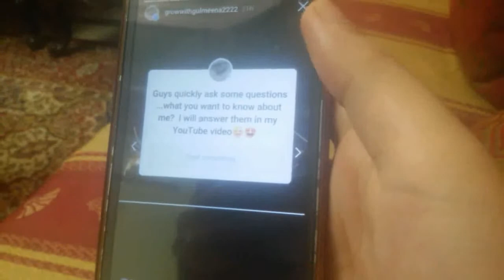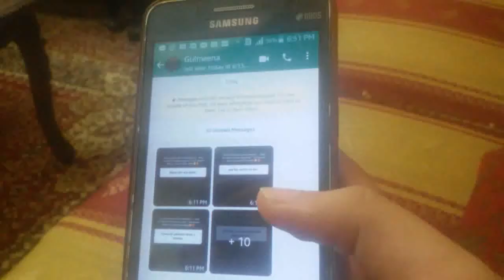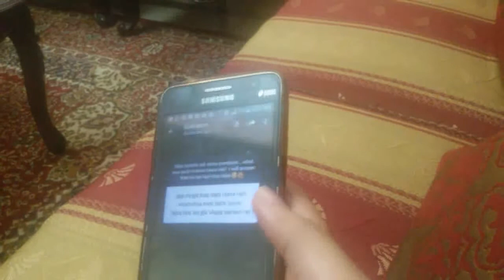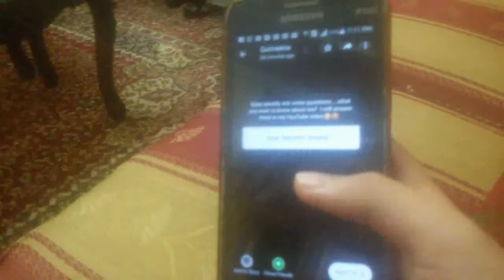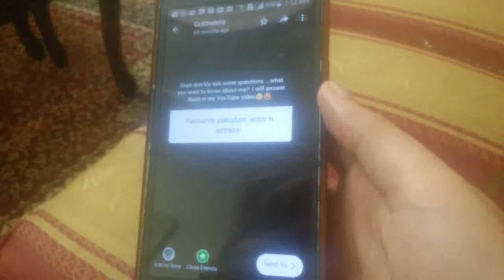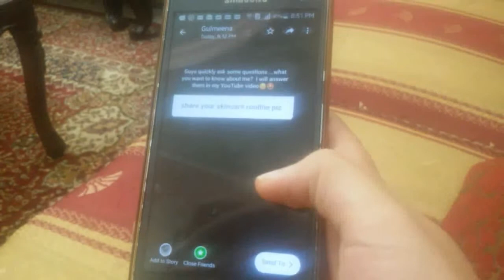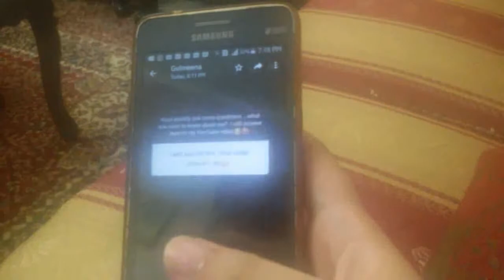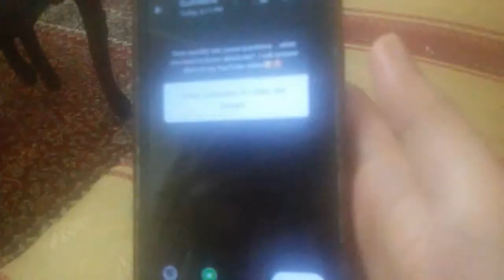Answering your questions| Q&A!|Life With Fatima| Pakistani vlogs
Hi guys! In this video i will be answering your most asked questions like
1.where I live?
2.what is my qualification?
3.Why I donot upload vlogs daily?
4.My favourite drama..
5.My favourite Pakistani actor and actress..
6.What I am intending to do after BS?
7.My skincare routine.
8.My favourite makeup product...
9.Do my family know that I  publish videos?
10.When I will upload my shoe collection video?
11.What should you do to remove sadness?